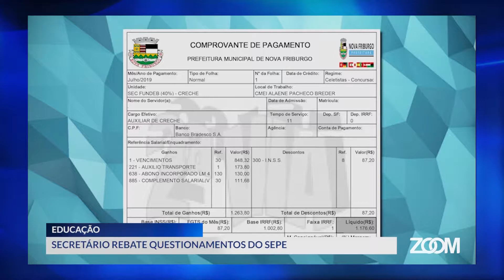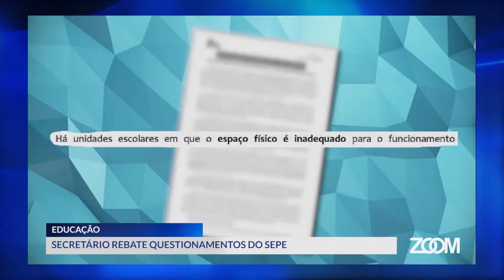15-08-2019 - SECRETÁRIO REBATE QUESTIONAMENTOS DO SEPE - ZOOM TV JORNAL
Reportagem: Pedro Sabino
Imagens: PMNF / TV Zoom
Edição: Jacson Barreto